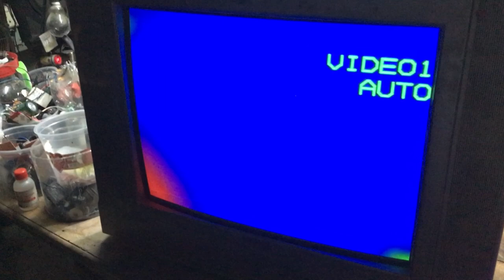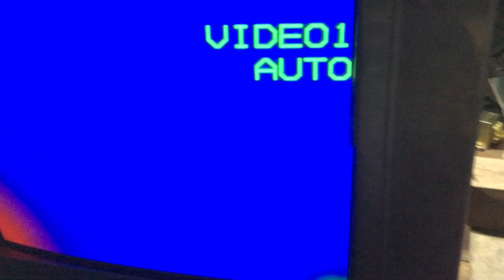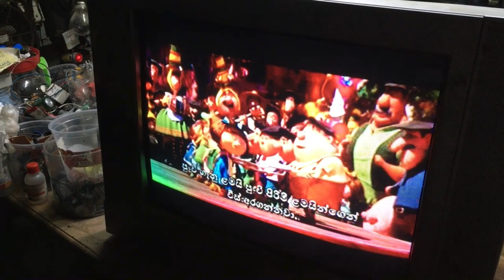Singer crt tv 21 fly back trasfomar problem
Sathan electronic